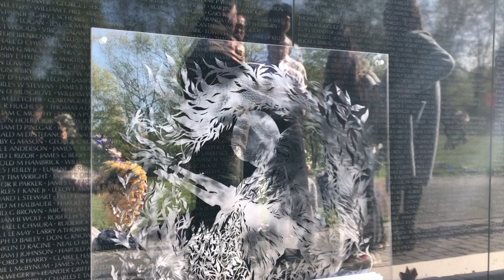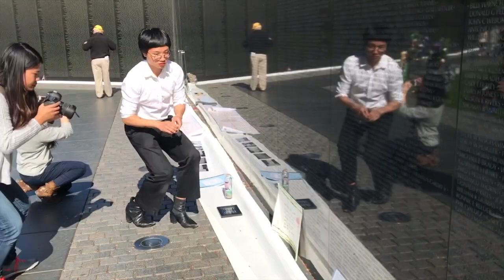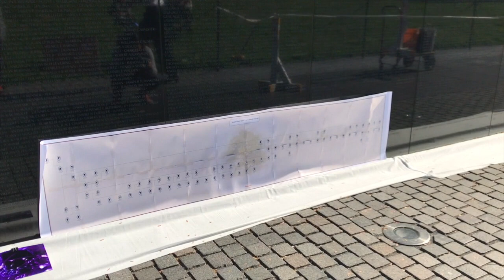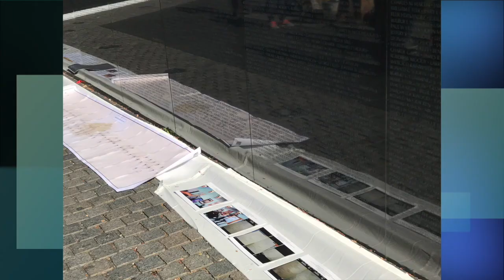VATV News: Phỏng Vấn Đặc Biệt Với Tiffany Lê : Người Trẻ Làm Gì Ngay 30 Tháng 4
06/05/2018